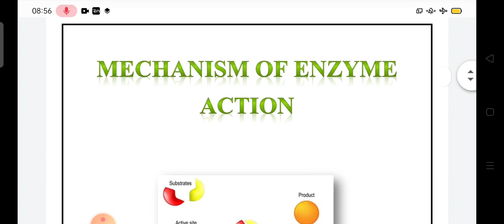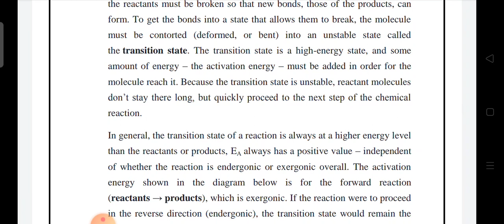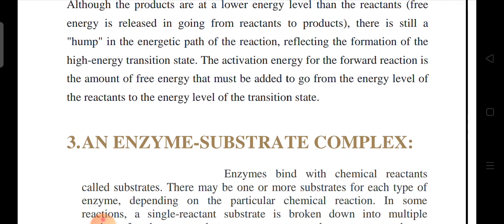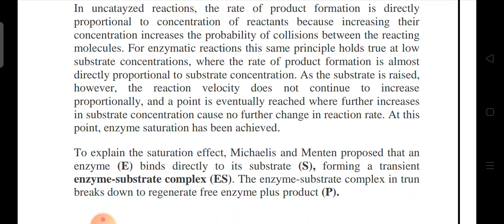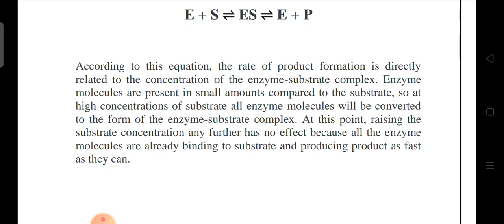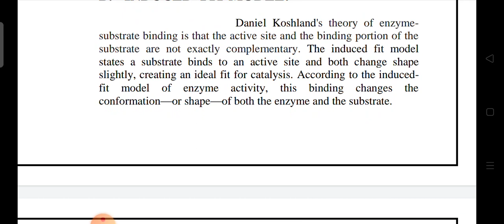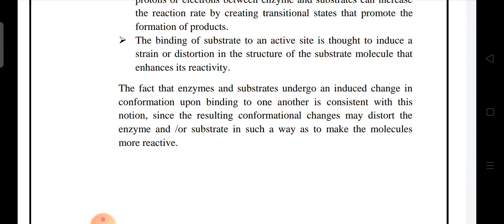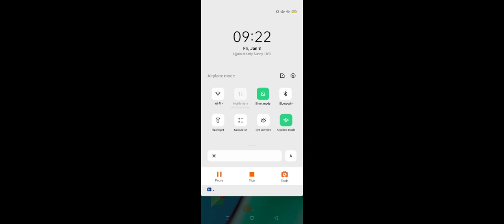Mechanism of Enzyme Action